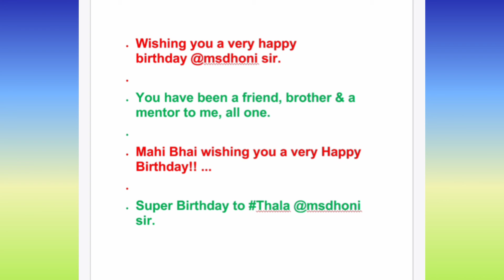Happy birthday Ms Dhoni Mahi bhai Captain cool Most popular Birthday Wishes must watch it